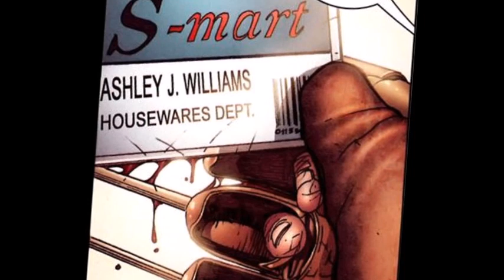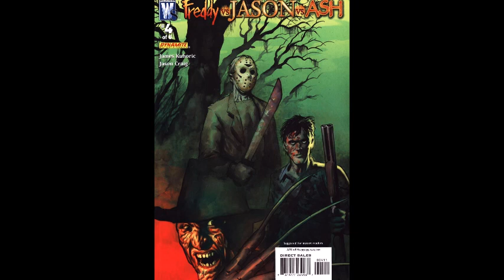Freddy vs Jason vs Ash Issue #3 of 6 (Ash vs The Evil Dead) Wildstorm/ Dynamite Entertainment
This Video is NOT made for kids, This video is for adult collectors Freddy vs Jason vs Ash Issue #3 of 6 (Ash vs The Evil Dead) Wildstorm/ Dynamite Entertainment Freddy vs Jason vs Ash Issue #3 of 6  Comicgeddon TV Hosted & Created by Shannon Cornthwaite
Freddy Krueger, Jason Voorhees, Ash Williams, Army of Darkness, The Evil Dead

Comicgeddon TV
Mission Statement: